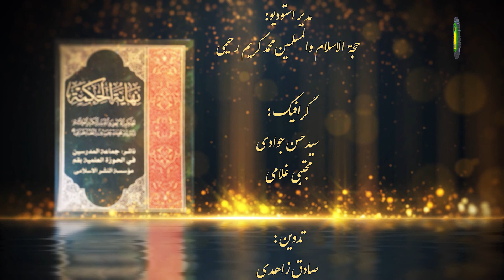273 بررسی دلیل سوم بر وجود رب النوع - حجة الاسلام والمسلمین دکترعلی جمعه مظفری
گزیده درس دوصد و هفتاد و سه
بحث در فصل بیستم از مرحله دوازدهم است که در آن مرحوم علامه در ارتباط با عالم عقل بحث می‌کند و از جمله مباحثی که در مطرح می‌باشد، راهیابی کثرت و تعدد در عالم عقل است. در این ارتباط مطالبی در درس گذشته ارائه گردید و اشاره که چگونگی پیدایش کثرت در عالم عقل یا به صورت طولی و یا به صورت عرضی است که برای هر دو صورت مثال ارائه گردید. در این زمینه و به برای کثرت عرضی دلایلی نیز مطرح شد و از آن جمله دلایلی که برای اثبات ربّ‌النوع اشاره گردید، استدلال به قاعده امکان اشرف بود. اصل این استدلال در در درس قبلی مورد بحث قرار گرفت و در این درس به نقد و بررسی آن پرداخته می‌شود. اشکال این است که آیا این قاعده در این بحث جریان دارد یا نه؟ در این زمینه دو نگاه وجود دارد که هر دو مورد بررسی قرار می‌گیرد و در آخر نتیجه گرفته می‌شود که این دلیل یا قاعده در اینجا جاری هم بشود، ثابت نمی‌کند که هر فرد مادی، یک ربّ‌النوع از جنس خودش داشته باشد و ممکن است این فرد اخص، یک فرد اشرف از جنس دیگری داشته باشد.
کلیدواژه: پیدایش کثرت در عالم عقل.